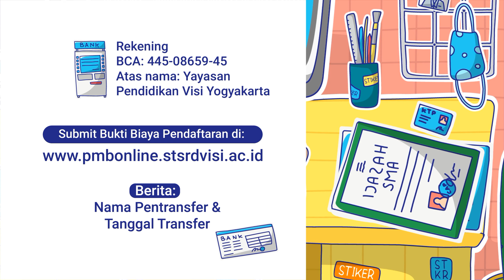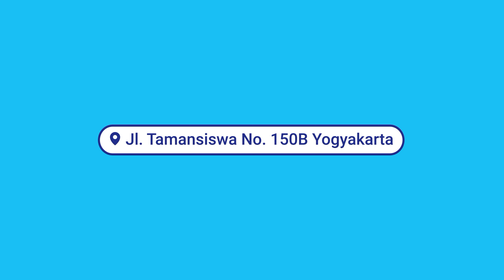Cara Mudah Mendaftar STSRD VISI Dari Rumah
Ilustrasi & Animasi : Novan Edo Pratama
Narator : Sendika Ramadhani